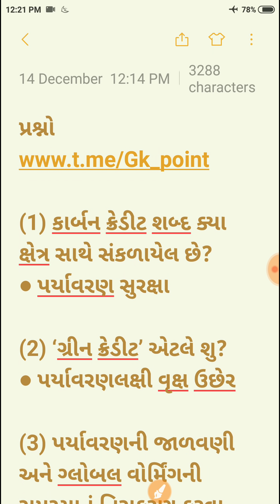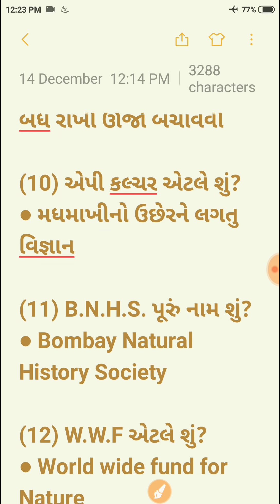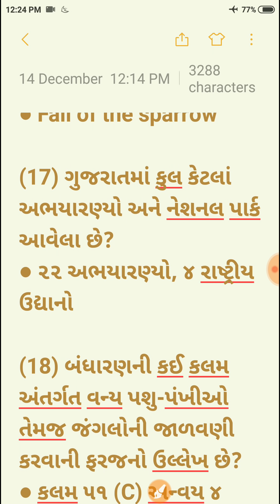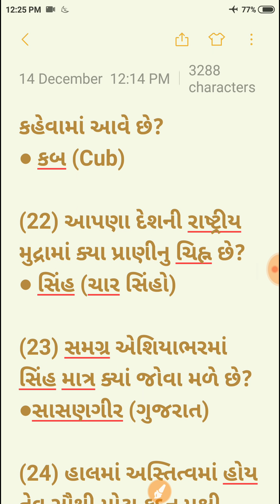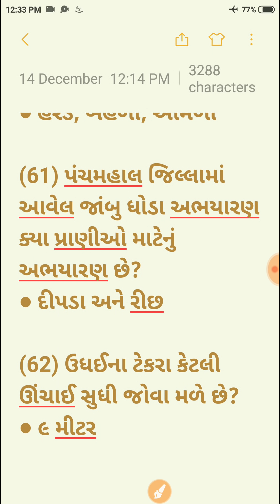Van Rakshak / Forest most important Question / Forest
Forest Exam Van Ane Pariyavarn important question.

👌Forest Exam imp Question.

🔥Forest Exam Part -1

🔥Forest Exam Part - 2

🔥Forest Exam Part - 3

🔥Forest Exam Part - 4

🔥Forest Exam Part - 5

Gujarat Forest gaurd imp Question useful for Upcoming forest vanrakshak exam.

Forest Guard Exam material,
Forest Guard pdf file download,
Van raxak pdf, Van Rakshak bharti pdf file, Van Rakshak material, વનરક્ષક ભરતી પરીક્ષા, ફોરેસ્ટ ગાર્ડ, ફોરેસ્ટ, વન્ય જીવ પ્રશ્નો,વનસ્પતિ પ્રશ્નો, Forest